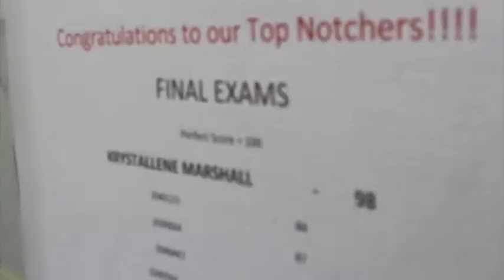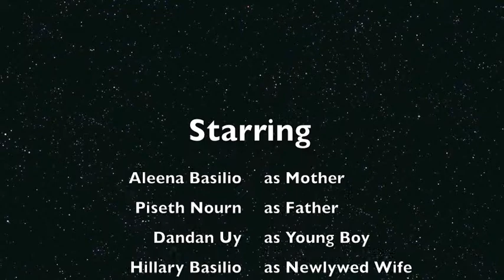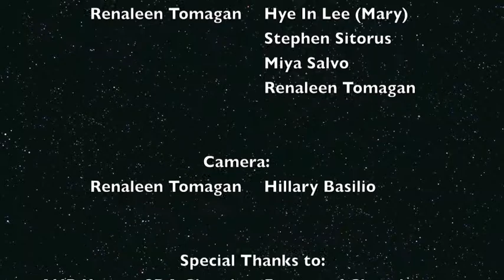Blessings by Laura Story | Nursing Informatics